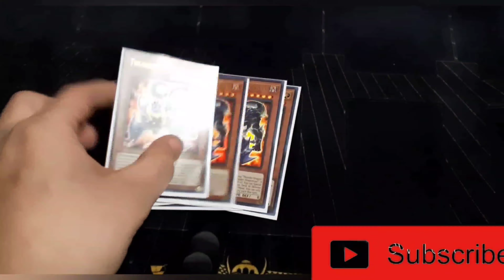One Hour Testing: Skystrikers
1 Hour Testing With Skystrikers

I am starting this mini series I will be doing  1 hour of testing with every deck I can think of, I'm starting with Budget decks.

This week's episode will be my recent build for Skystrikers, i know not budget friendly.

By showing the love in any way you can you help keep me inspired and thus I will keep creating great yugioh content.

Shoutouts go out to

My Team:
Team Non-Stop Gaming

Dueling Nexus:
In these episodes this will be the platform and it is one of the most convenient ways to play.

For the inspiration to start this series.